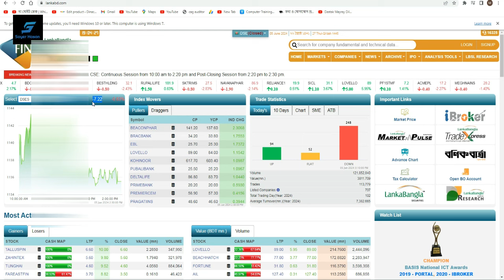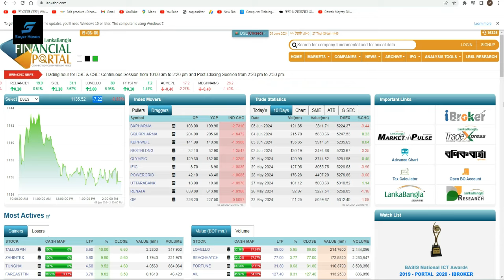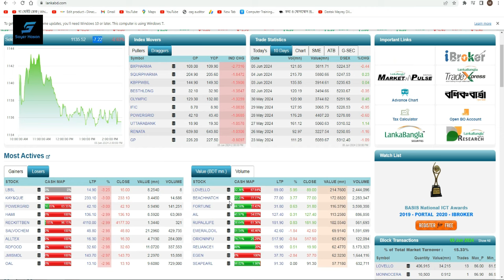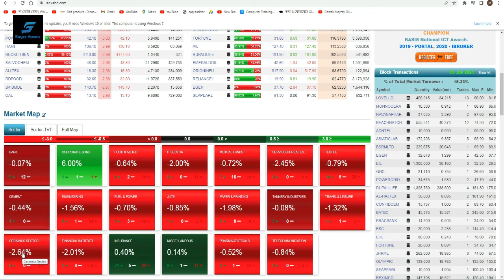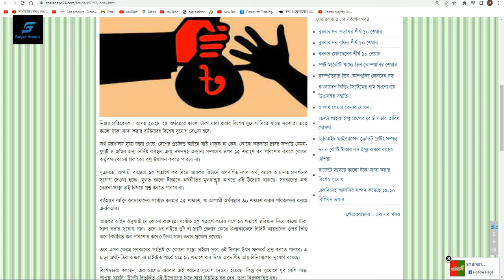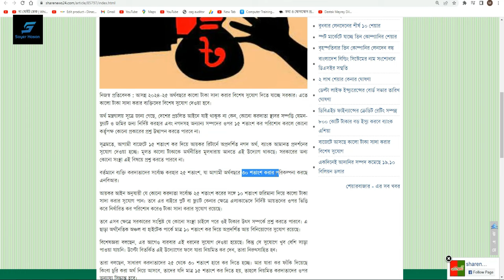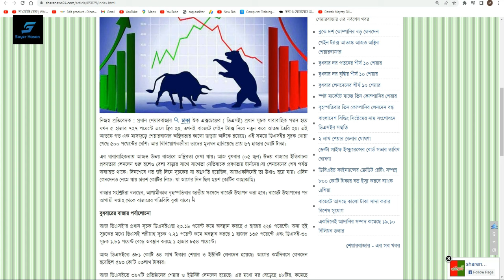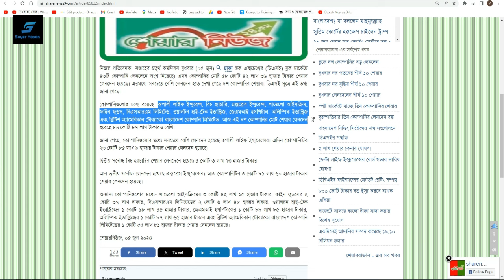গেইন ট্যাক্স আতঙ্কে আজও অস্থির শেয়ারবাজার | Dhaka Stock Exchange | Chittagong Stock Exchange